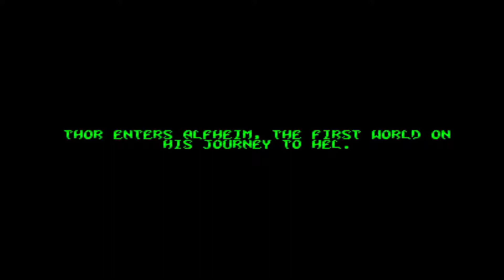Fire And Brimstone - Atari ST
In this video, Fire and Brimstone, developed by Vectordean and released in 1990 for the Atari ST by Firebird. Take the role of Thor and head throughout the land in the perilous quest of slaying Hel but beware because the land is filled with enemies, traps, flames and a good quantity of positive frustration.

The game is hard and similar to the famous Ghost 'n' Goblins but differs mainly because the hero is not placed in the center of a scrolling screen but it is placed at one side of the screen and must go to the other side. Since the game is composed of fixed screens without using cpu power for scrolling, the developer have used this "power savings" to do a graphically terrific good job. The soundtrack is made by Whittaker and rocks. Playability wise the game can be frustrating at first but, once you get accustomed to controls and how and where to place Thor to avoid being killed, it becomes a good game to play. Give it a try, it's worth the effort.

Let me know what do you think about in the comments below but, most important, Enjoy!!!